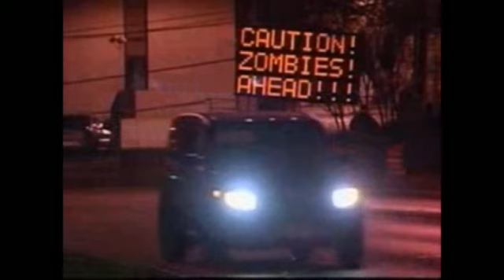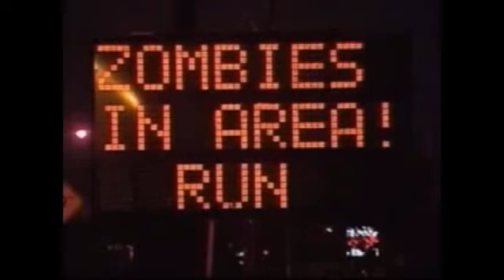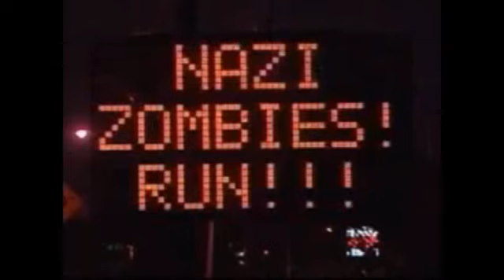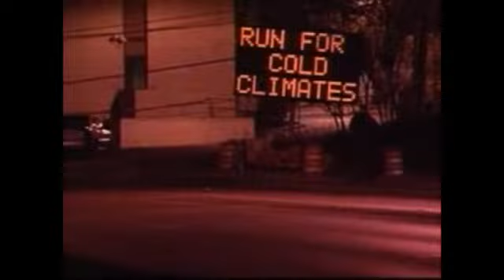zombies ahead!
Roadsign that inspires me to make this music.